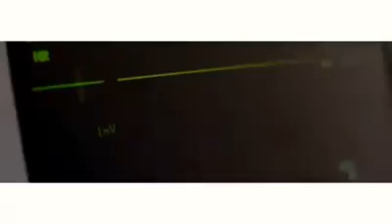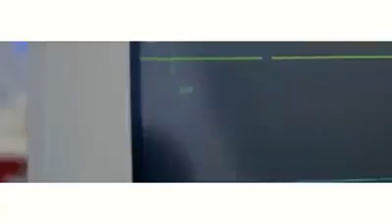ANYEN PA PLIS PASEW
MWEN RENMEN CHANTE SA ANPIL PATAJEL AK LOT ZANMI POU YO KA BENI